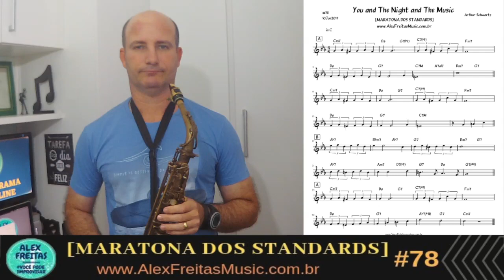🔰#78 YOU AND THE NIGHT AND THE MUSIC 🇧🇷 ALEX FREITAS 🎥 [MARATONA DOS STANDARDS]